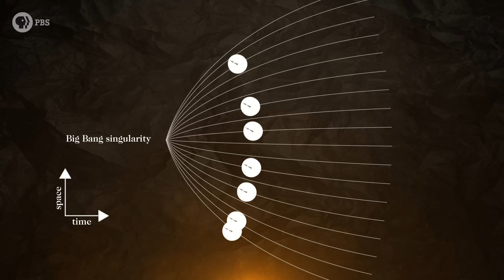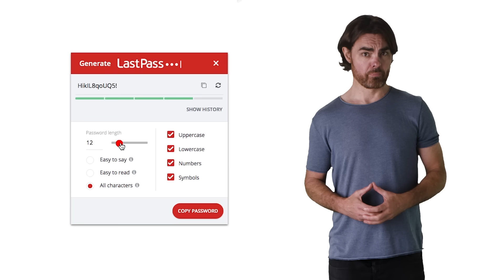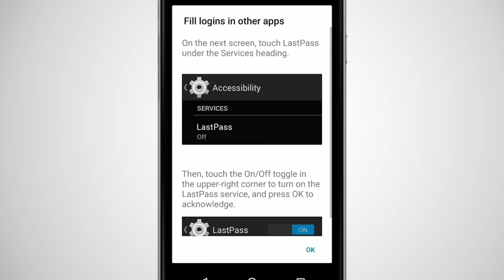Did Time Start at the Big Bang?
Our universe started with the big bang.  But only for the right definition of “our universe”. And of “started” for that matter. In fact, probably the Big Bang is nothing like what you were taught.
A hundred years ago we discovered the beginning of the universe. Observations of the retreating galaxies by Edwin Hubble and Vesto Slipher, combined with Einstein’s then-brand-new general theory of relativity, revealed that our universe is expanding. And if we reverse that expansion far enough – mathematically, purely according to Einstein’s equations, it seems inevitable that all space and mass and energy should once have been compacted into an infinitesimally small point – a singularity. It’s often said that the universe started with this singularity, and the Big Bang is thought of as the explosive expansion that followed. And before the Big Bang singularity? Well, they say there was no “before”, because time and space simply didn’t exist. If you think you’ve managed to get your head around that bizarre notion then I have bad news. That picture is wrong. At least, according to pretty much every serious physicist who studies the subject. The good news is that the truth is way cooler, at least as far as we understand it.

Big Bang Supporters:

Anton Lifshits
David Nicklas
Fabrice Eap
Juan Benet
Justin Lloyd
Morgan Hough

Quasar Supporters:

Mark Heising
Mark Rosenthal
Tambe Barsbay
Vinnie Falco

Hypernova Supporters:
Chuck Zegar
Danton Spivey
Donal Botkin
Edmund Fokschaner
Hank S
John Hofmann
John R. Slavik
Jordan Young
Joseph Salomone
kkm
Mark Heising
Matthew
Matthew O'Connor
Syed Ansar

Gamma Ray Burst Supporters:

Adrien Hatch
Alexey Eromenko
Andreas Nautsch
Bradley Jenkins
Brandon Labonte
Carlo Mogavero
Daniel Lyons
David Behtala
DFaulk
Dustan Jones
Geoffrey Short
James Flowers
James Quintero
John Funai
John Pollock
Jonah
Jonathan Nesfeder
Joseph Dillman
Joseph Emison
Josh Thomas
Kevin Warne
Kyle Hofer
Malte Ubl
Mark Vasile
Nathan Hitchings
Nick Virtue
Paul Rose
Ryan Jones
Scott Gossett
Sigurd Ruud Frivik
Tim Jones
Tim Stephani
Tommy Mogensen
Yurii Konovaliuk
سلطان الخليفي